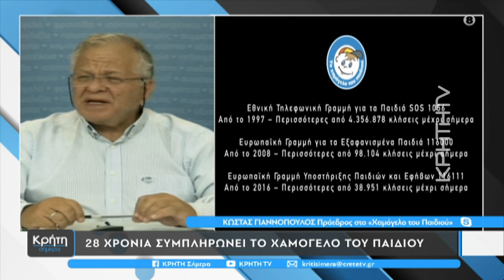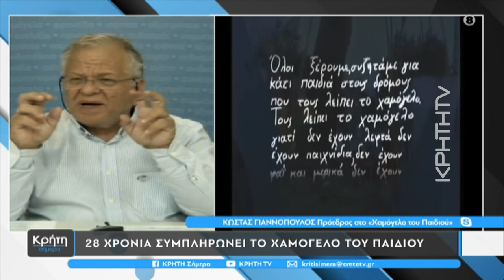28 χρόνια συμπληρώνει το χαμόγελο του παιδιού